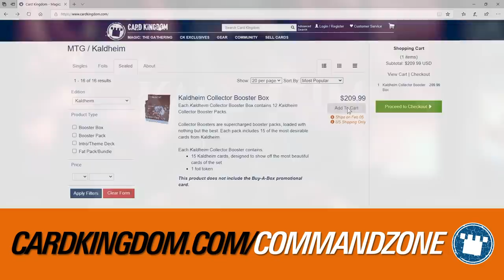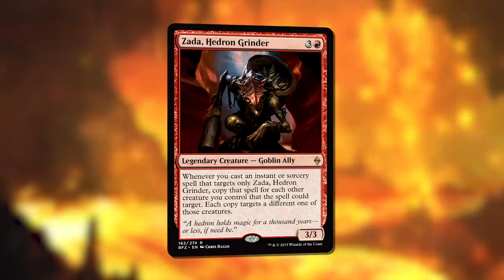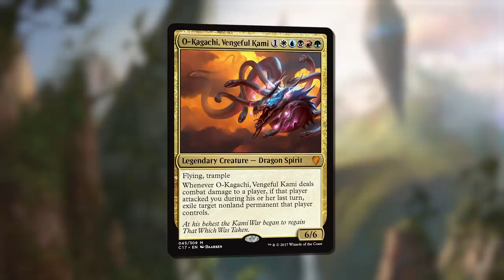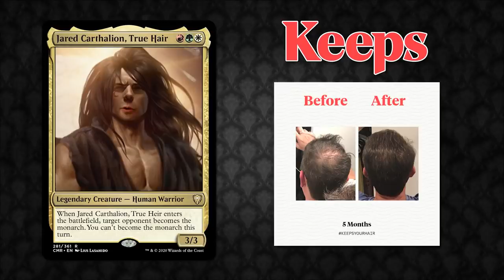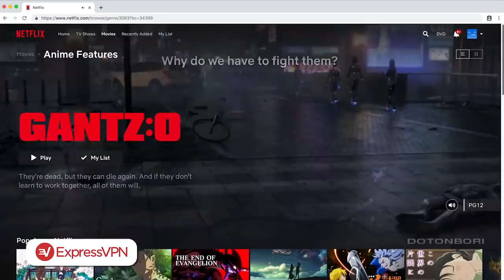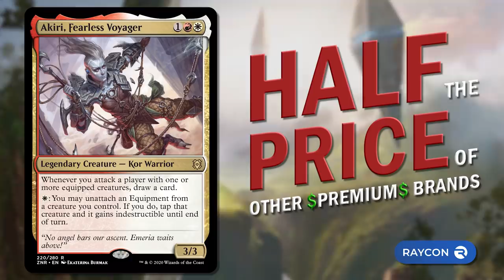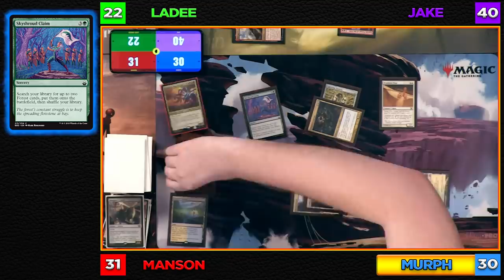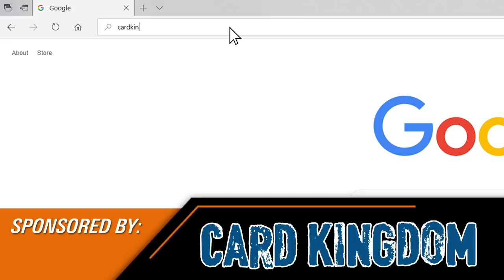Knock-Out Commander Fight | Extra Turns 09 | Magic: The Gathering Commander EDH Gameplay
Show Notes:

The Command Zone team takes over the table! Ladee Danger, Jake Boss, Josh “Murph” Murphy, and Manson Leung roll out their own personal decks for another no-holds-barred Commander battle.

It’s Mayael vs. Tahngarth vs. O-Kagachi vs. Zada

EXPRESS VPN:
Protect yourself with the VPN that we use and trust. today and get an extra THREE MONTHS FREE on a one year package.

RAYCON:
RayCon has the most stylish and affordable wireless earbuds on the market. and save 15 % on your order for a limited time!

KEEPS:
The best way to prevent hair loss is to do something about it while you still have hair left. and receive your first month of treatment FOR FREE!

Credits:

Directed by: Josh Lee Kwai
Edited by: Terry Robertson
Additional Editing by: Josh Murphy
Special FX and GFX: Terry Robertson
Director of Photography: Jake Boss
Sound Mix: Jake Boss